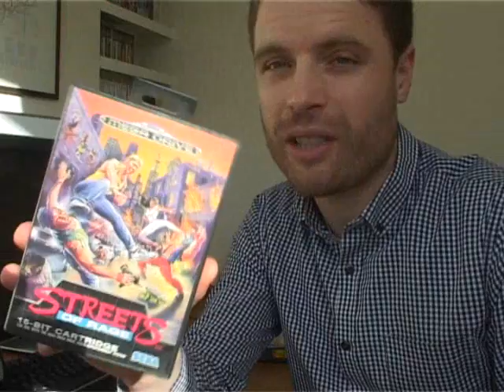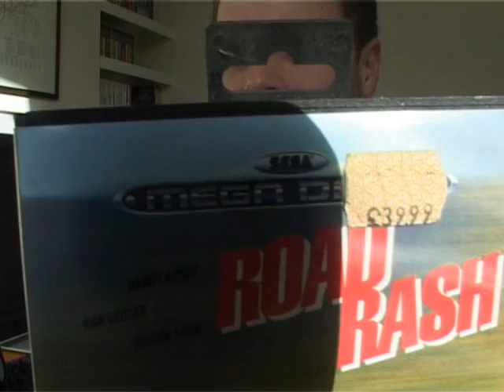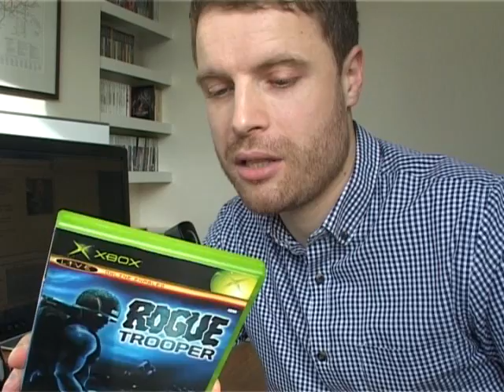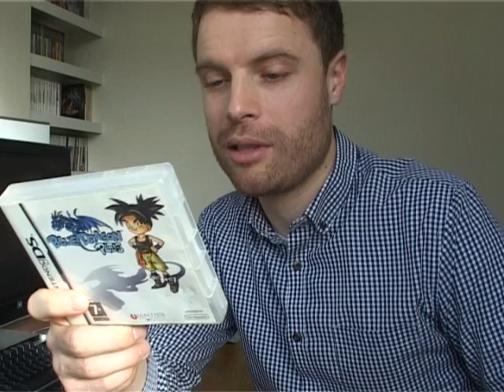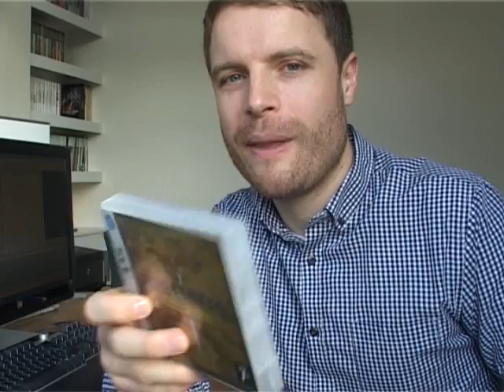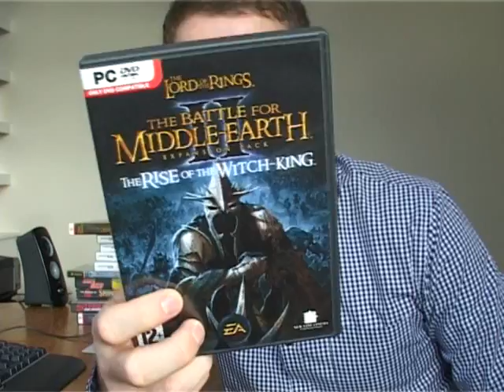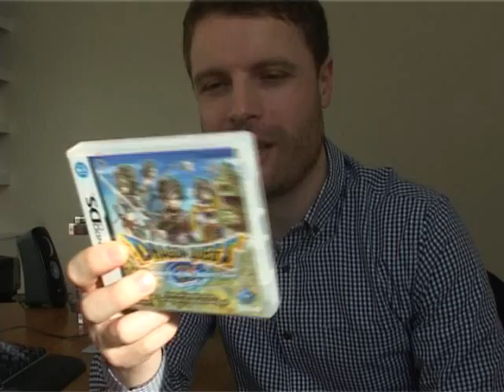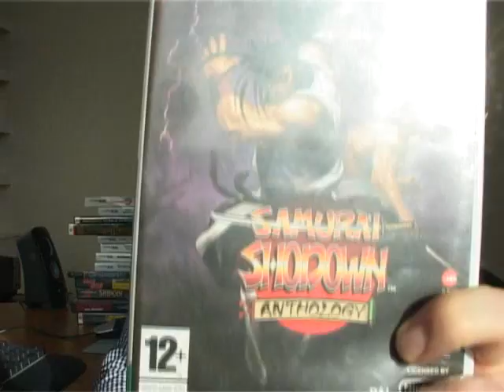Pickups #71: "Sun interrupted pickups lead to 38min video shocker!!!"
Yep, another long'un but why change a habit of a life time! And the sun wasn't playing ball today either but I've already had two previous goes at making this video and I'm not about to have a fourth shot for fear of something going pop in my head and then going off the rails. Please try and look past the sun jiggery pokery, hopefully it'll aid your enjoyment of the video, hopefully.
Be sure to check out TheRyanshand's channel in the link below, then give him a sub because you won't be disappointed: